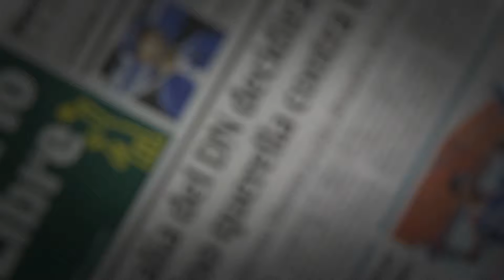Los gavilanes de Bayaguana